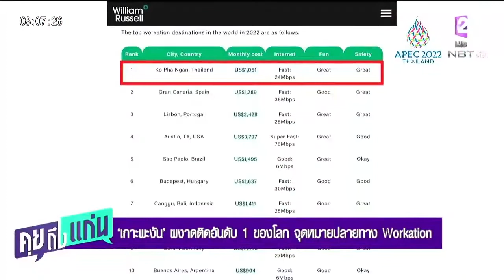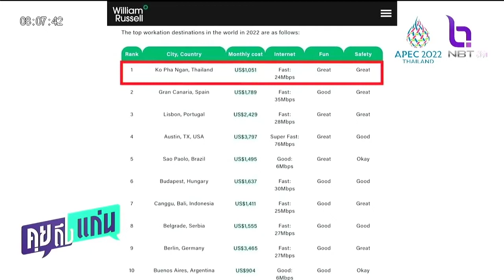เกาะพะงัน ผงาดอันดับ 1 ของโลก จุดหมายปลายทาง Workation